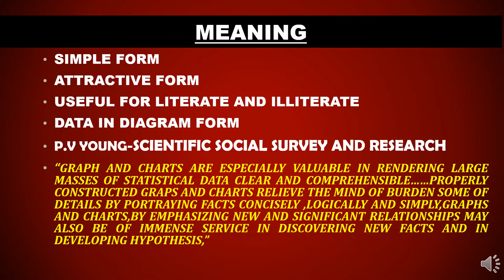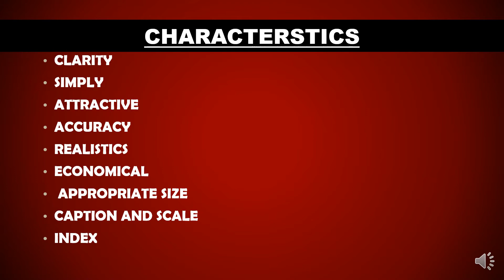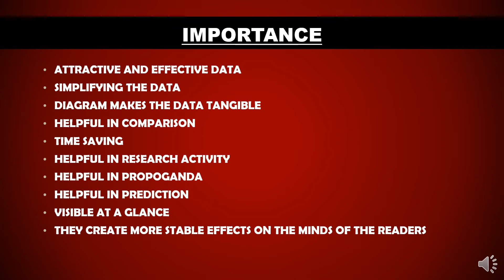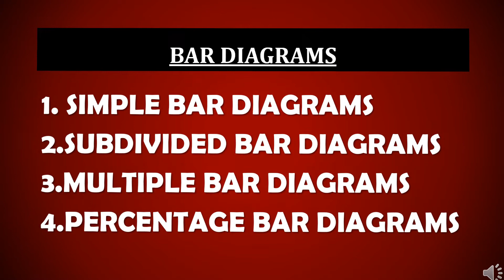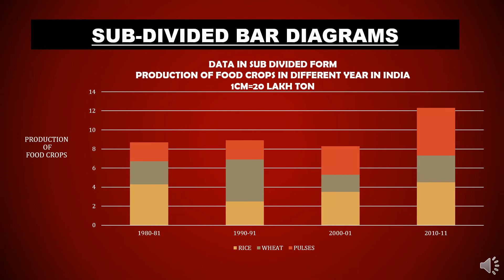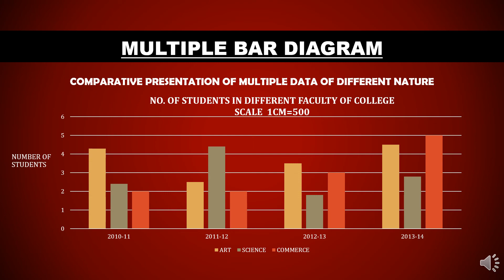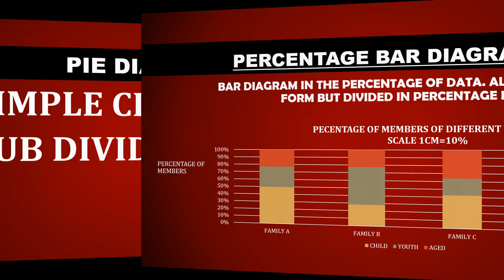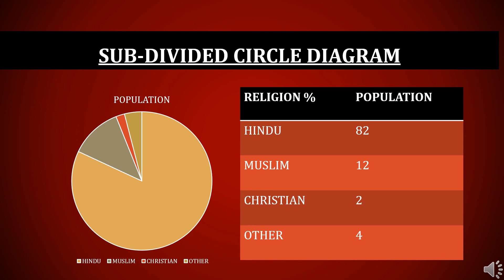diagramaticdata DIAGRAMATIC REPRESENATION OF DATA IN SOCIAL RESEARCH BY DR.RAVINDRA BANSAL,BCB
useful for BA,MA,UPSC,UGC NET